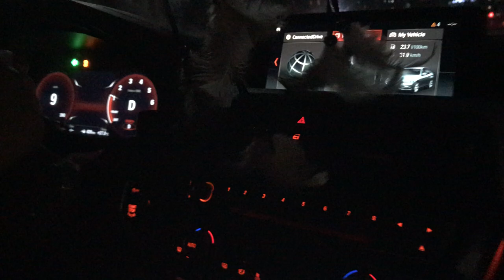340i F30 2018 Tuning Egypt -#340 youtube egypt 33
340i F30 2018
Stock 326 hp 450 Nm
🔥Stg-2 420 hp 620 Nm
Crackles 🔥🔥💥💥
Auto Performance❤️Tuning Egypt🔥
UNLEASH True❤️PERFORMANCE🔥